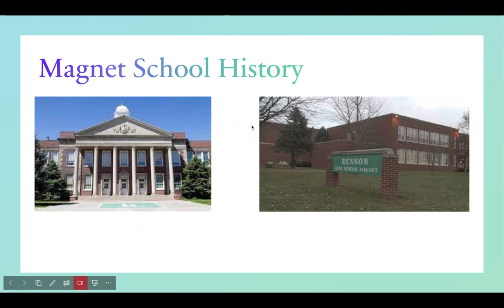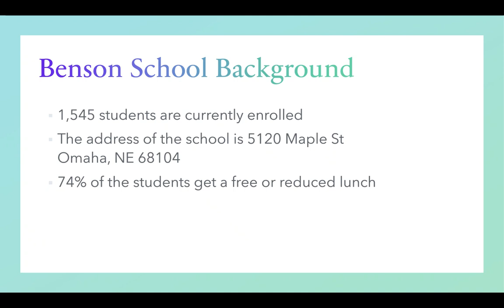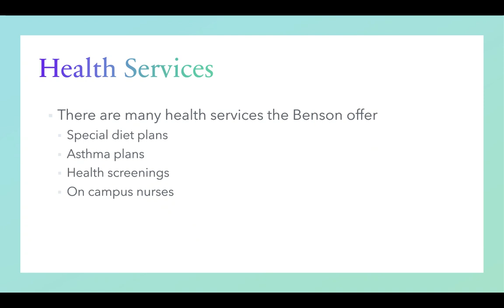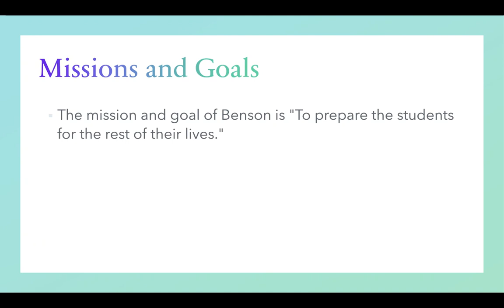Presentation on Benson Magnet School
This is a school project I hope you enjoy the presentation.